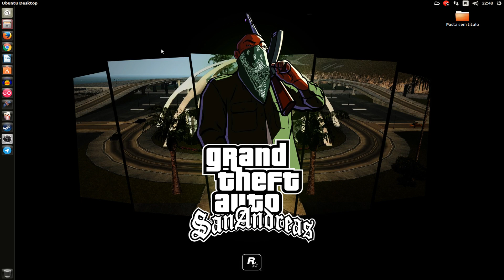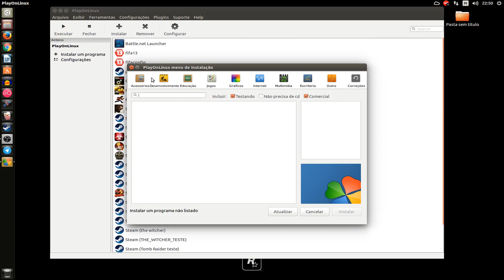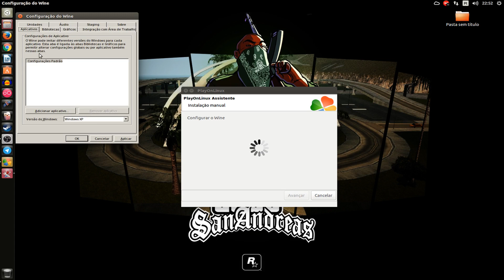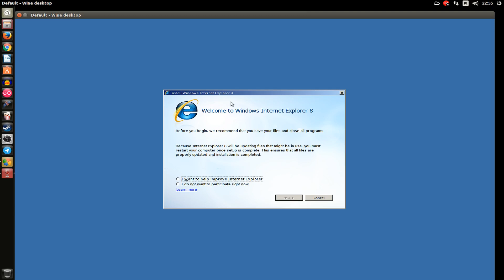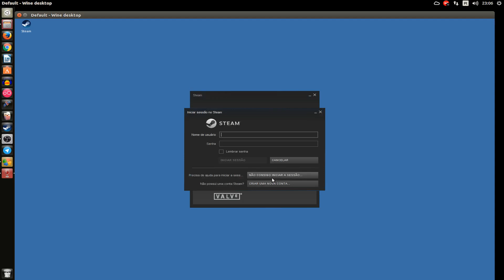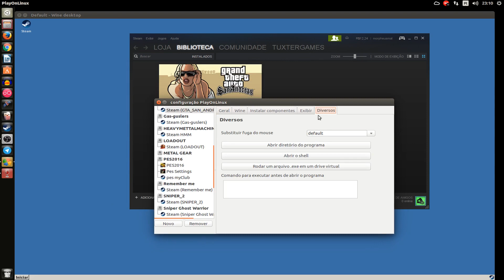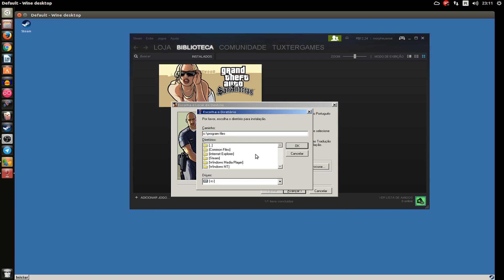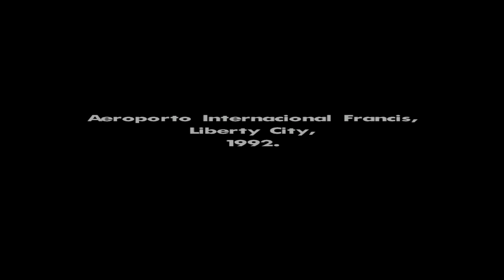Tutorial e game play GTA San Andreas no Linux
Captura de Vídeo: Open Broadcaster - SSR
Captura de Áudio: Audacity - Open Broadcaster
Microfone:  Zalman zm mic-1
Editor de Videos: Kdenlive

Meu hardware
CPU - AMD Phenom(tm) II X6 1055T Processor × 6
GPU - GeForce GTX960/PCIe/SSE2 2Gb
Ram - 8Gb Corsair Veangeance ddr3 1600mhz
OS - Ubuntu 14.04.3 x64 /Fedora 23 x64

Artista: Gunnar Olsen

Artista: MK2

parcerias.